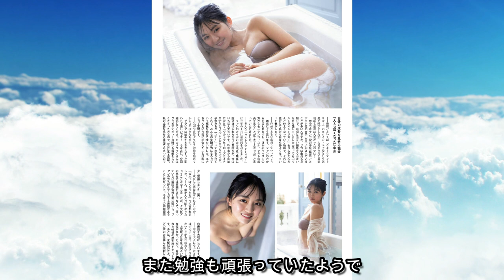【人物が分かるプロフ付】豊田ルナ グラビア写真集 Runa Toyoda Photo album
豊田ルナさんのファンの方、コメントお待ちしております！

「実際に観たことある！」とか「話してみたらこういう人だった！」
なんていうコメントもお待ちしております♪

もちろん初めて知った方、別に今までファンで無かった…って方も

そして高評価をいただけると励みになります^^